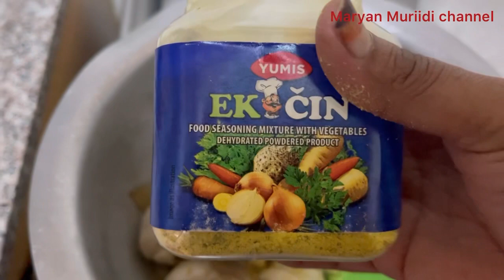Si sahal u sameyso chicken aan caadi aheyn/احلي دجاج/Delicious coconut chicken/👍👌💕